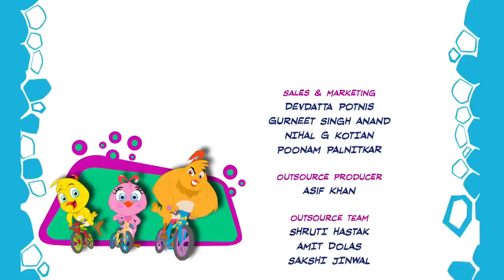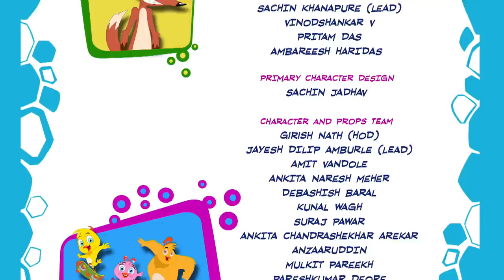Cable Car Ride | BRAND NEW - Season 3 | Eena Meena Deeka Official | Funny Cartoons for Kids